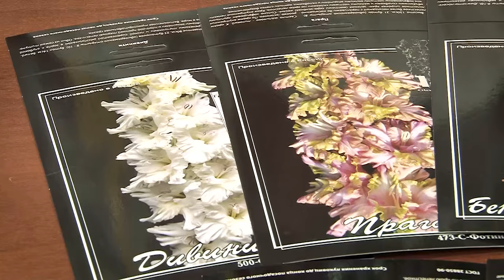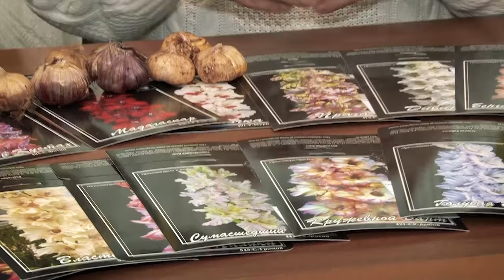Голова садовая - Самые красивые гладиолусы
Самые красивые гладиолусы русской коллекции. Какие они, как ухаживать, когда высаживать и многое другое, я расскажу в этом выпуске